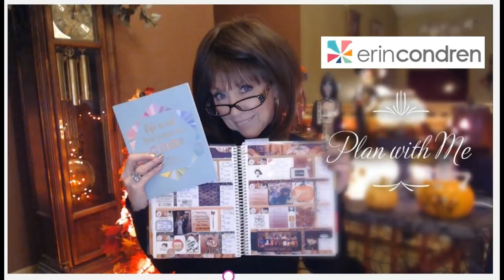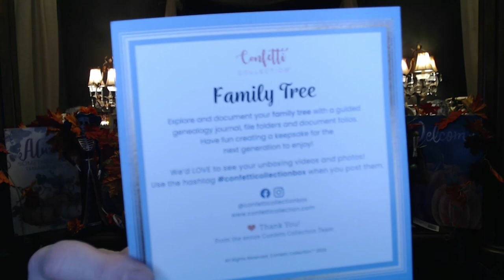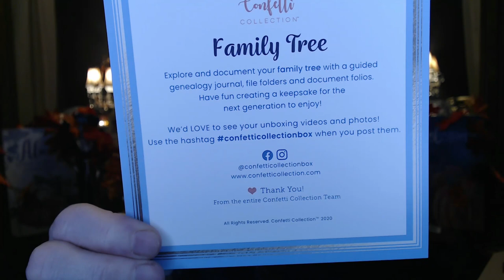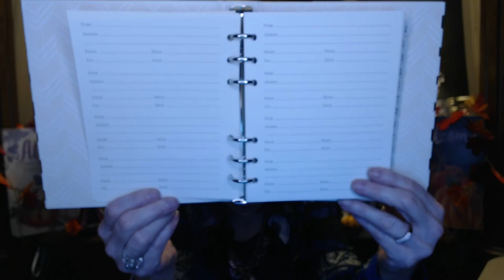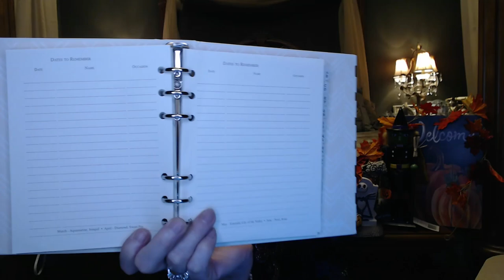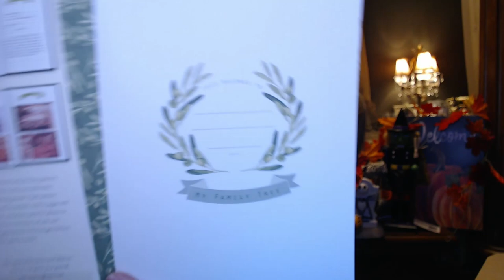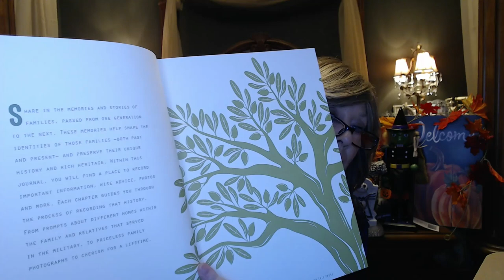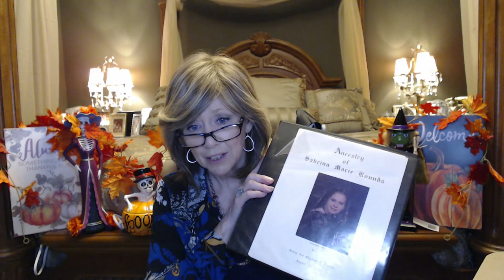Confetti Collection Oct 2020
Thank you so much for stopping in - this is Confetti Collection - a fun subscription for only $19.99 ~ this box is bi-monthly - so every other month!

XOXO,
 Nancy